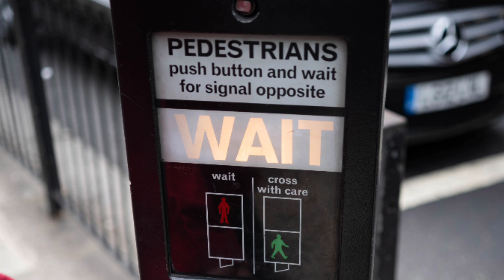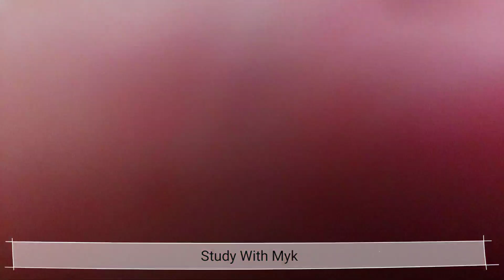IBM Interview | Waiting for Offer Letter | Did not get HR call ? | IBM Off Campus Drive 2021 | ASE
Hey Guys,
In this video, I have clarified few things by which students are getting confused nowadays regarding the IBM Recruitment process for Associate Systems Engineer and Associate Technical Engineer.
Come in the comment section in case of any query or doubt.

IBM Interview Question Answer Overnight preparation on Public Demand (HR + Technical) --

recruitment 2020 ibm offcampus drive 2020 ibm interview # IBM Cognitive Ability
Assessment Engineering CSE Cognitive ability test